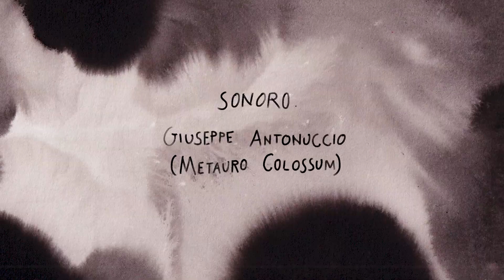Mentre tu dormi - short traditional animation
Questa brevissima animazione è nata dall'emergere spontaneo di alcune immagini, piuttosto che dall'idea di raccontare una storia, e può essere letta come vicina alla sensibilità del realismo magico nelle arti visive, dalla pittura al cinema puro. Ci sono alcuni temi o figure archetipiche che emergono dalla sequenza animata: la notte, lo spazio onirico con i suoi simboli, il paesaggio, la foresta, la luna, la casa interiore nascosta e isolata,la finestra luminosa, la porta, il doppio, l'altro. Molto utile a comprendere il mio stesso lavoro è stata la lettura postuma di "La poétique de l'espace", saggio del fenomenologo G. Bachelard.
This very short animation was born from the emergence of some images rather than from the idea of telling a story and can be read as close to the sensitivity of magical realism in the visual arts, from painting to pure cinema. There are some archetypal themes or figures that emerge from the animated sequence: the night, the dream space with its symbols, the landscape, the forest, the moon, the hidden and isolated inner house, the luminous window, the door, the double, the other. Very useful in understanding my own work was the posthumous reading of "La poétique de d'espace", an essay by the phenomenologist G. Bachelard.
ISIA Urbino
A.A. 2020|2021
Supervised by
Mara Cerri, Magda Guidi, Massimo Salvucci